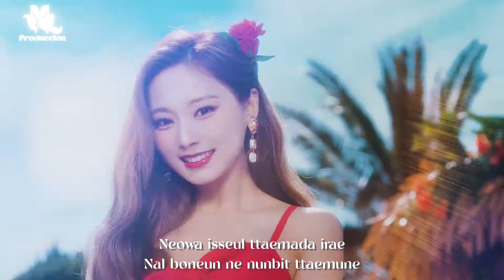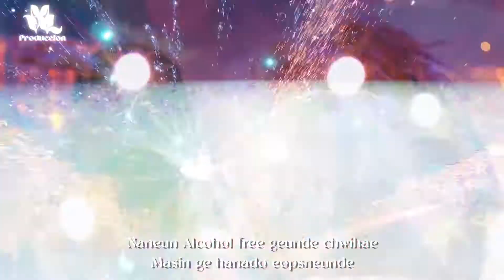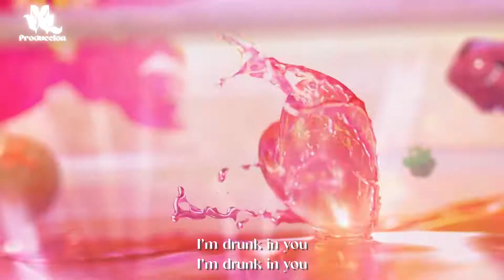Alcohol Free TWICE Romanized WML PRODUCCION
Hi! Guys, ¿Cómo Están? Yo bien y espero que uds también, estuve desaparecido un tiempo pero volví, con un nuevo single de TWICE (Alcohol Free), el cual según los internautas se convirtió en el single de la primavera, y para mi están en lo correcto, ya que volvieron con todo. Espero que les guste mucho y disfruten mucho.
!Oye¡ Si encontraste algún fallo en el video ya sea lirica, edición, o tal ves tienes alguna idea para un video ¡No dudes en decírmelo! aquí abajo te dejo mi Gmail (Empresarial) para que puedas contactarme por cualquier consulta! Espero tu mensaje!
Disponible en calidad: 144p, 240p, 360p, 480p, 720p & 1080p HD+
El video contiene derechos de autor para:
Artista/s: TWICE.
Canción/Sencillo: Alcohol Free
Álbum: Taste Of Love
Compositores: JYP Entertainment, TWICE & demás compositores.
Cantantes: Nayeon, Jeongyeon, Momo, Sana, Jihyo, Mina, Chaeyoung, Dahyun & Tyuzu.
Gira/Tour: TwiceLand.
Lyrics by WML PRODUCCION ORIGINALS.
Ahora si hasta el próximo video byeee ╰(*°▽°*)╯